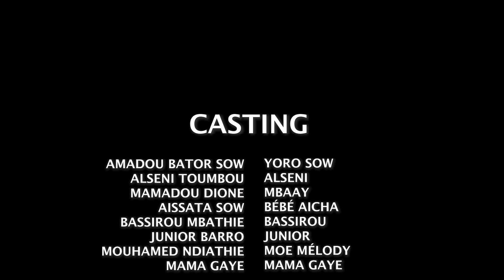KOROU AMÉRICAIN épisode 9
👀🔴Bienvenue sur YORO SOW TV ( Votre Chaîne de divertissement  )
Contact Partenariat: 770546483 Abonnés vous svp pour nous soutenir yoro sow tv votre chaîne de divertissement like 👍 aussi c’est important